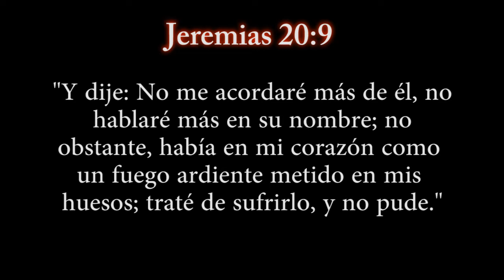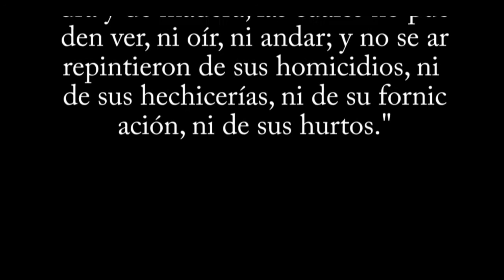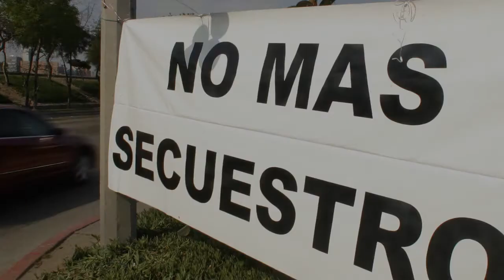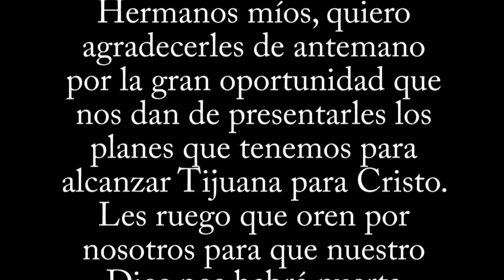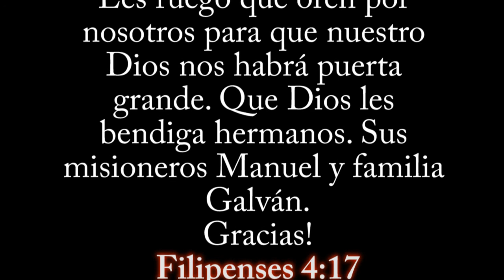Presentacion Misionero a Tijuana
Pastor Manuel Galvan
Misionero a la ciudad de Tijuana Baja California Norte